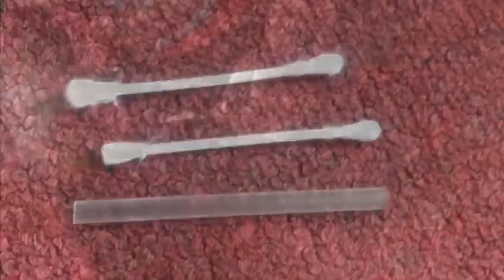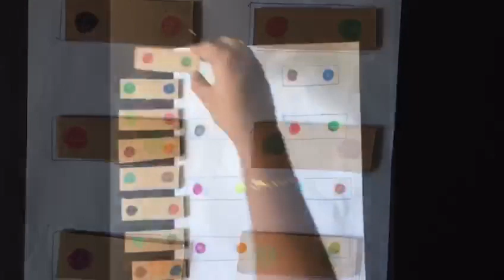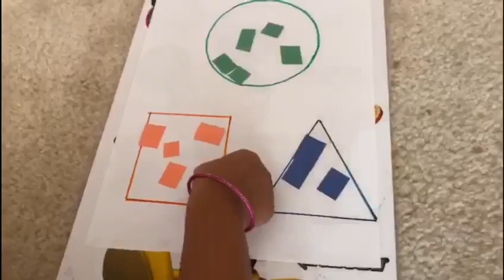10 Toddler Activities at home | How to Entertain a 2-3 year old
Hello Everyone !! We bring to you all 10 Toddler Activities at home .These activities helps them to improve concentration, finemotorskills, sensory and fun activities.